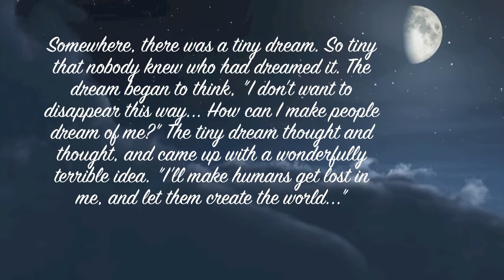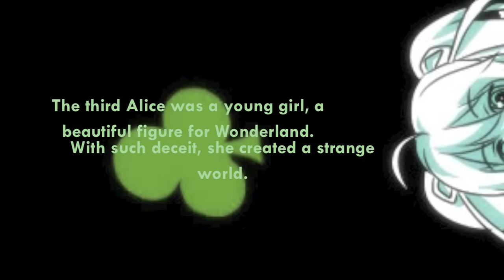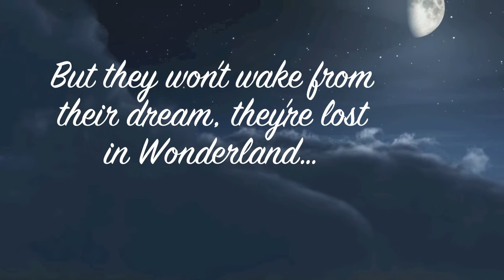Human Sacrifice Alice (Vocaloid) ENGLISH TRANSLATION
Esh sung by real people though

Alice 1 is Meiko
Alice 2 is Kaito
Alice 3 is Miku
Alice 4 is Len and Rin

link to Mp3:
--COMING SOON--
i cant upload a vid and a song at the same time or i'll crash and burn XD

FULL TRANSLATION:
Somewhere, there was a tiny dream. Such a tiny dream it was, that nobody knew who had dreamed it. That tiny dream began to think, "I don't want to disappear this way... How can I make people dream of me?" The tiny dream thought and thought, and came up with a wonderfully terrible idea. "I'll make humans get lost in me, and let them create the world..."

The first Alice bravely entered Wonderland, sword in hand. She cut down countless creatures, leaving a red path in her wake. That Alice is locked up in the forest now, like a criminal. Aside from the path she left in the forest, there is no sign that this Alice ever existed.

The second Alice meekly sang a song in Wonderland.  Belting out note after note, he gave birth to a mad world. That Alice was a rose, shot down by a madman. He blooms one flower red, and admired by all he withers.

The third Alice was a young girl, a beautiful figure for Wonderland. With such deceit, she created a strange world. That Alice was  the country's queen, possessed by  a warped dream. Fearing her decaying body, she ruled from the country's summit.

Following the small path through the forest, having tea under the rose bush, the invitation card from the palace was the Ace of Hearts...

The fourth Alice was a pair of twins, entering Wonderland out of curiosity. Passing through door after door, they had only just arrived. A stubborn sister and loyal brother, the came closest to being the real Alice...

But they won't wake from their dream, they're lost in Wonderland...